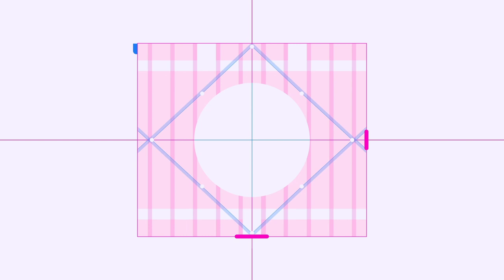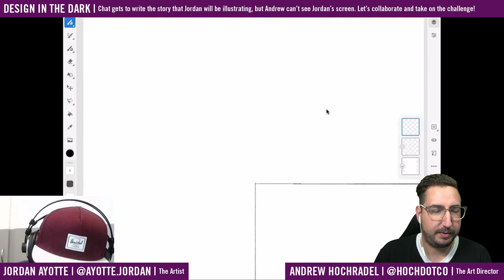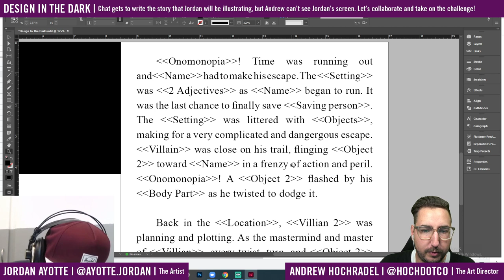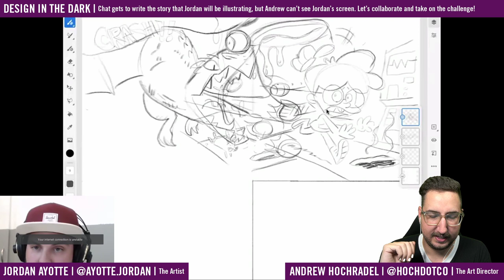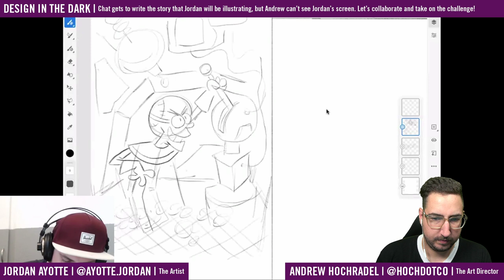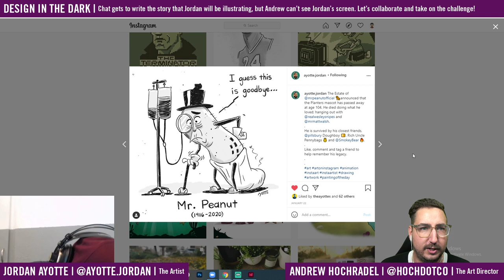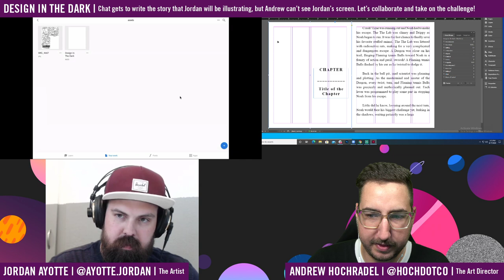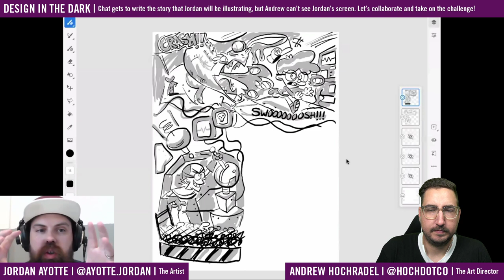Design in the Dark with Andrew Hochradel and Jordan Ayotte - 1 of 2 | Adobe Creative Cloud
This week on Design In The Dark, illustrator Jordan Ayotte takes the challenge to iIllustrate a chapter book while the story is still being written. YOU get to create the story and work with our Art Director Andrew Hochradel to pair illustration, content, and layout. Come join the conversation!

Host Andrew Hochradel is a freelance brand identity designer based in Southern California

Chapters
00:00 Start
00:48 Introduction
04:30 Designing begins
28:15 Data Merge in InDesign
45:38 Jumping into InDesign
48:50 Recap